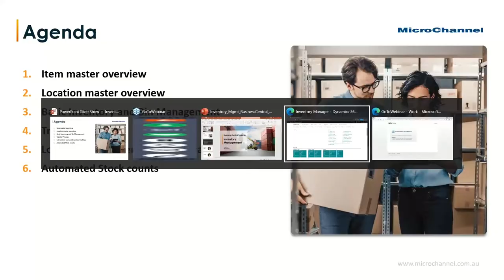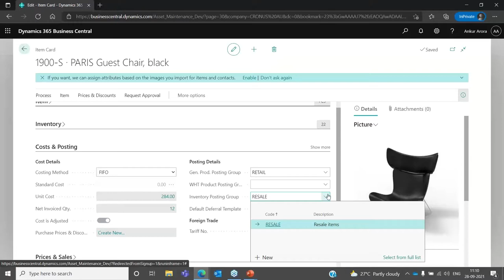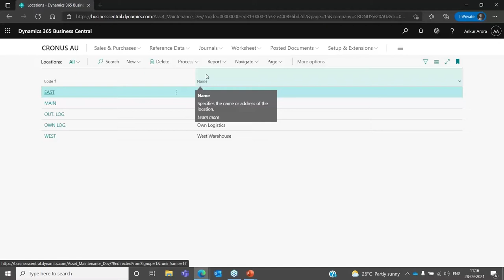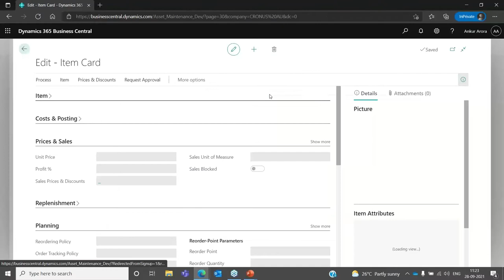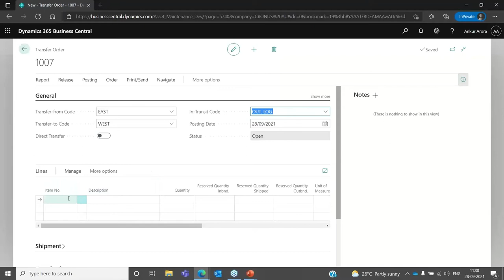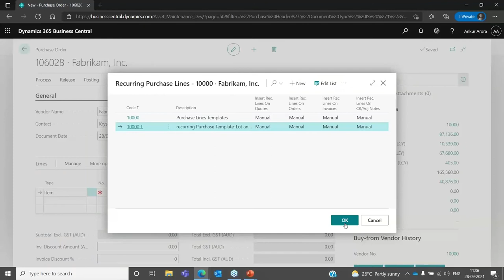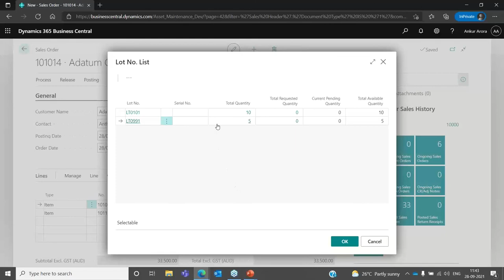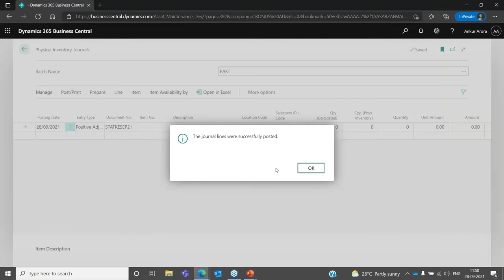Inventory Management in Business Central / NAV | Gain Visibility & Better Manage Warehouse Processes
Learn how to gain visibility into business performance, maintain optimal inventory level, better manage warehouse processes and more.
0:00 Agenda & User Profiles in Business Central
03:00 Item master overview
13:37 Location master overview
17:42 Basic Inventory and Bin Management
27:03 Transfer Process
32:47 Lot number and serial number tracking
44:03Automated Stock counts

Discover Inventory Management functionalities in Microsoft Dynamics 365 Business Central
- Item master overview
- Location master overview
- Basic inventory and bin management
- Transfer process
- Lot number and serial number tracking
- Automated stock counts

KICKSTART YOUR ERP BUYING JOURNEY